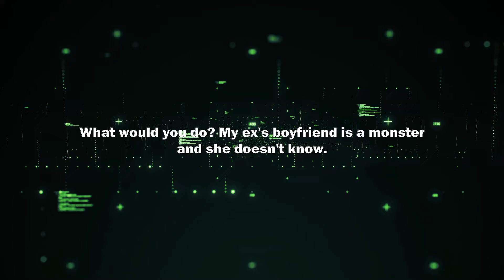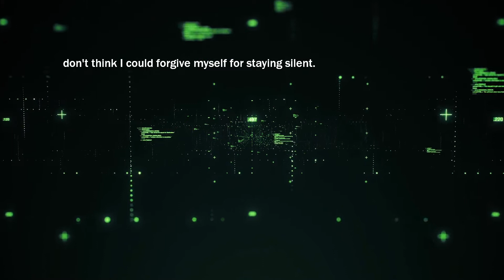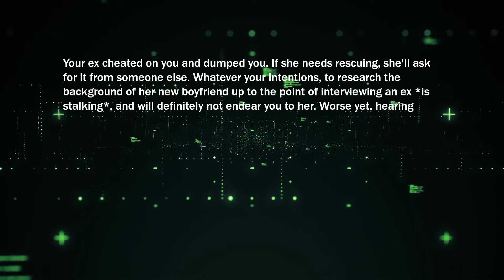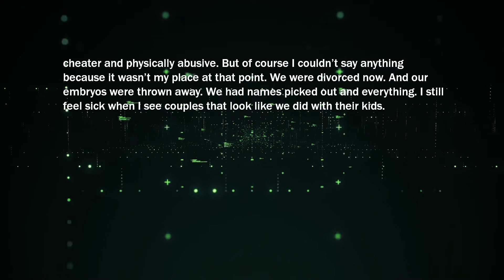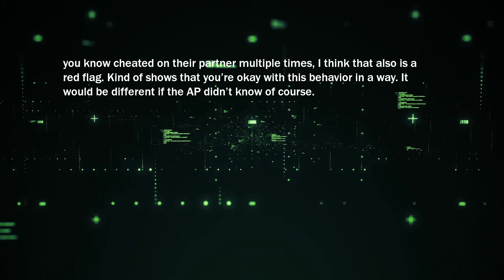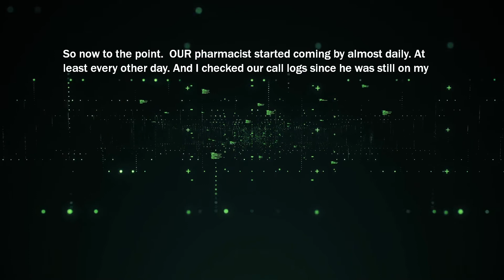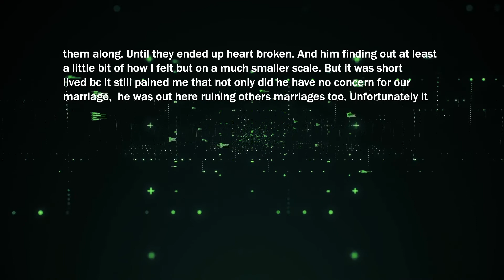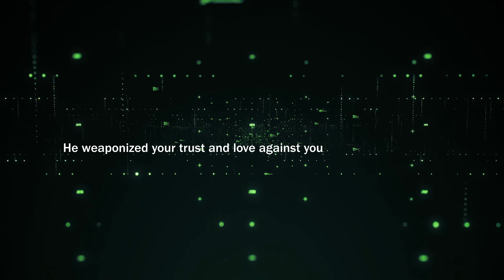We Have Frozen Our Embryos Together, Gave Them Name's. I Threw Them Away Right After Finding That...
What would you do? My ex's boyfriend is a monster and she doesn't know.